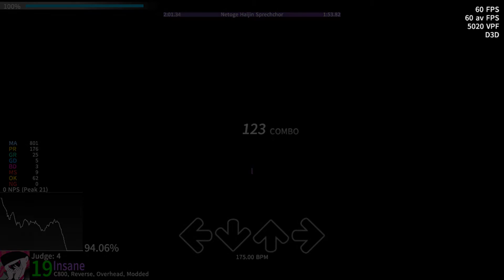StepMania - Netoge Haijin Sprecchor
Unimpressive AA, will re-do soon